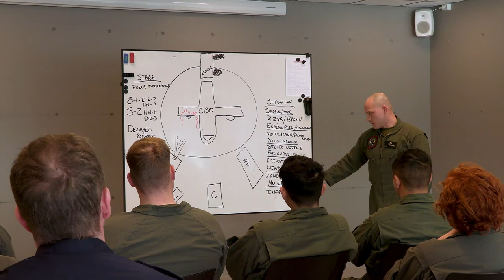U.S. Marine Corps firefighters train with Norwegian firefighters in Norway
U.S. Marines and Norwegian firefighters participate in a live fire training event during Exercise Cold Response 2022, Bardufoss, Norway, March 26, 2022.

BARDUFOSS, 19, NORWAY
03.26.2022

The Marines are expeditionary firefighting and rescue specialists assigned to Marine Wing Support Squadron 272, 2d Marine Aircraft Wing. Norwegian firefighters are assigned to Norwegian Fire Rescue and Airport Services Team 1. Exercise Cold Response '22 is a biennial Norwegian national readiness and defense exercise that takes place across Norway, with participation from each of its military services, as well as from 26 additional North Atlantic Treaty Organization allied nations and regional partners. (U.S. Marine Corps video by Chief Warrant Officer 2 Bryan Nygaard, Sgt. Jonathon Wiederhold and Lance Cpl. Christian Cortez)

Film Credits: Video by Lance Cpl. Christian Cortez
II Marine Expeditionary Force